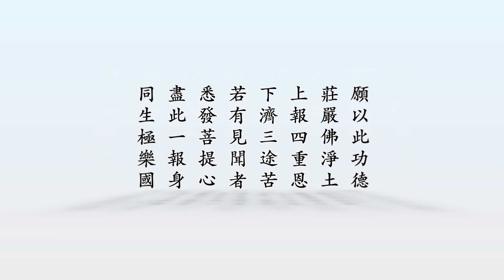《老和尚的身教》三十三、得忍居士講述（粵語版）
【一】 隨緣何須怪罪
時間：二〇一九年四月二日早上
地點：香港亞洲國際博覽館清明法會
當天協會安排本人開車送老法師去會場。啟車前收到一條有關老法師進退場安排的微信，為穩妥起見，我便打電話與負責的師兄確認下車的具體位置（多年來每次都是在東大門下車）。當時會場很嘈雜，也許這位師兄聽不清楚，只答覆我「是」。
我隨即開到會場東大門落車。結果，負責迎接老法師的法師及嘉賓，實際在另一個入口等待，因此沒有接到老法師。
午後，老法師回到住處散步時，我走向前在他老人家面前懺悔說：「師父對不起！我今天犯了一個大錯誤——搞錯了落車地點，安排接您的法師及嘉賓都沒有接到您，非常對不起！」
深以為自己犯了大錯，一心想要謝罪，老法師好像事情從未發生過一樣，一點責備抱怨都沒有！反而很平靜地說了一句：「因緣如此，只好隨緣。」

【二】 童幼無欺
每天清晨，有許多義工、老少村民，在「六和園」恭送老法師乘車去山頂花園講經。一次，一個大約一歲半的小孩子也加入了恭送老法師的隊伍，還學著大人們的模樣雙手合十，穩穩當當的站在人群中。老法師見到這般景象，便走到這個小朋友的面前，笑咪咪的摸著他的頭說：「明天給糖你吃。」說完就與大家揮手再見。
當晚回到「六和園」下車時，老法師第一句話就是詢問義工：「糖果準備好沒有？」第二天出門前，老法師再次跟義工確認：「糖果有沒有備好？」
看到義工細心備好了糖果，老法師欣然一笑，囑咐義工拿著糖果送到昨天那個小朋友面前。老法師慈悲地說道：「給大家發糖。」不單是這位小朋友，在場每位送行的義工和村民，都拿到了甜蜜蜜的糖果。那位小朋友的媽媽更是滿心感動的對老法師說：「小朋友不要那麼認真！」老法師聽了，笑著說：「小朋友也不能騙！」聽了這句話，送行的人們都歡喜的笑了起來。第一個拿到糖的這位小朋友，更是高高興興立刻就把糖果吃了下去。不論環境場合如何變幻，老法師所在之處，童幼無欺，平等供養，總令大眾皆大歡喜。

【三】 風衣的故事
有兩位居士，同一時間，每人供養老法師一件風衣。過了幾天，其中一位居士陪同老法師餐後散步，趕上疾風四起，侍者就拿了件風衣給老法師遮寒。那位居士看到老法師穿風衣的不是自己送的那件，就心急的詢問：「您為什麼不穿我送的那件？」老法師聽後，笑咪咪的請侍者把風衣更換過來，穿在身上。自此之後，每次這位居士來訪，老法師都會穿上其贈送的風衣。

【四】 踩錯油門
有一次，一位師兄輪值開車送老法師。在一處本應減速慢行的急轉彎，這位師兄突然一腳踏在油門上！車子隨即加速，包括老法師在內，車上所有的乘客如同坐「過山車」，體驗了驚險的「失重瞬間」。
這位開車的師兄緊張極了，戰戰兢兢的對老法師說：「師父對不起！我踩錯油門了！」誰知，老法師不但沒有絲毫怪罪之意，還笑著說道：「快有快的感覺！」大家聽了都會心的笑了起來。這位師兄所有的緊張、自責、後悔統統一掃而空。

【五】 一天早上，我如常開車去「六和園」接老法師。去程中，發現對面回程的行車線異常擁堵。
當我接上老法師後，我就請示說：「師父，今天回大埔山頂的路線非常堵，改走另一條路好嗎？」老法師隨和的回答：「好！」一聲「好」，正合我意！我的如意小算盤是：其他義工不熟悉另一條小路只有我想到，還熟悉。起初，車行小路時很暢順，我的心情也隨之舒暢起來。人算不如天算！等到入大路時，天啊！車子已經綿延數公里，排成長龍！我只好找機會進入另一條小路，躲避擁堵。行駛了一公里，不得不再次駛入大路，擁擠的車輛一眼望不到頭……我徹底沒轍了！只有跟著其他車輛，蝸牛一般的爬行。結果硬是塞車兩個多小時才到大埔山頂。這時，已經接近午餐時間。
護法問師父還講不講經？老法師笑著說：「先講經再用餐。」

【六】 一天下午大雨滂沱，通常老法師午休後就啟講佛經。午休處與攝影棚有兩三分鐘的步行距離，露天沒有遮擋。大家擔心老人家會被雨水淋濕，就安排我開車接送，於是我就提前了二十分鐘備好車子等在門口。
老法師有事處理，比預計時間晚出來了三十分鐘。那會兒，雨水已停了十多分鐘，陽光也出來了，地面也乾了。
侍者見狀便問老法師：「師父走路還是坐車？」老法師看了看侍者，看了看車子，笑著說：「人家等了那麼久，不好意思，還是坐車吧！」

【七】 一天晚上，老法師接見完嘉賓後，在會議室跟幾位老師及義工談天。我剛好經過教學樓，發現已是晚上六點，師父還未下來用餐，就上樓看看有什麼狀況。見老法師正在談「尊師重道」，我便坐下來傾聽。老法師談到章嘉活佛時，我一點感覺都沒有，說實話，因為已聽老人家講過了N次了，內心已經「麻木」了。這一晚的談話，也就這樣左耳進右耳出了。
第二天下午老人家又在會議室與一些老師及義工聊「尊師重道」，而且又談到了章嘉活佛。眼見大家都沒有任何回饋，老法師便詢問：「有沒有章嘉活佛的照片？」我立刻舉手說：「有！」（我每晚負責巡查道場門窗等事宜，熟悉書籍法寶的擺放位置）
我走到供奉章嘉活佛遺照的玻璃門書櫃前，一打開櫃門，我的心被驚得透心涼！阿彌陀佛！活佛的遺照居然被歪歪扭扭的塞進書本的縫隙中。平日，供奉照片的位置，本是正對老法師的坐位啊！難怪老人家連續兩天，一再暢談「尊師重道」，又不斷回憶章嘉活佛的事！只是我們凡夫麻木愚鈍，不解其意！
當我將章嘉活佛的遺照，恭敬傳遞拿給大家瞻仰後，老人家說了一句：「將照片放好！」這是一語雙關！是我們的老師慈悲至極啊!
這樁事情，如果我不說，沒有第三個人會知曉。老法師對幾位恩師的尊敬深深地打動了我。在各地的攝影棚、書房，都敬奉恩師的遺照。三百六十五日，只要去攝影棚，講經起始前都恭敬禮拜恩師；講經完畢亦將功德虔誠迴向恩師。提及自身的經歷，總是謙遜的表示，這一點點成績，都是承蒙三位老師的師恩（方東美先生、章嘉大師、李炳南老居士）；一切時一切處，對老師念念不忘！

【八】 自己為老法師開車已有八個年頭了，老人家對車內空調溫度從來沒有要求。如問老人家：「空調溫度合適嗎？」每次回答都一樣：「可以！」
八年了，從未看見老法師調整過座椅；車上的音響我最初播的是音樂及佛歌，後來改為佛號，老人家都笑笑。
有一次冬天老人家上車後我忘了把窗關好，過了很久才發現，老法師一句都沒有說；類似這些小事太多了。
從生活起居到穿衣食飯沒有一樣有要求，一切隨緣。

【九】 老法師住的鄉村，每年春茗活動都會邀請老人家參加，場面非常熱鬧，有精彩的舞龍、舞獅、放鞭炮、放孔明燈等表演。
宴會接近尾聲，每桌發兩個孔明燈，我們禮請老法師在孔明燈寫上祝福語，老人家在寫我們在猜，你一句我一句，加上幾百人的喧鬧聲，老法師如如不動認真專注的一筆一筆寫著，使我想起賢公老和尚一句話：「世上無難事，祇怕心不專」，「世界和平」四個大字寫好，深深打動了我。老法師無時無刻不心繫眾生，老人家不只是寫，還默默地做。老人家曾幽默說：「想不到我九十三歲還去聯合國上班」。團結宗教，和平世界，是老法師的使命，成績有目共睹。
孔明燈點燃了，老法師親手放飛了，老人家的心光我感受到了，照亮著我們、照亮著世界。

【十】 有一天晚餐後，大家圍著老法師聊天，我和另一位師兄坐在比較偏的位置。
在大家安靜下來後，老人家轉過身望著我們倆，笑著說：「他倆人像兄弟！」大家聽完，都望著我倆，或點頭，或說「有點像」。
我倆也互看了一下，嘴角微微一笑，我心想不太像啊！
我想：老人家經常都見我倆，而且有好幾年了，為何今天對我倆說這句話呢？
細細一想，幾個月前那位師兄發生了一件事，雖然與我沒有直接關係，但這事一直令我耿耿於懷。
老人家一句「像兄弟」，我突然生起慚愧心。這樣的事他也不想發生，而且他已做了十五六年的義工，非常不容易，既然是兄弟還計較什麼……老法師的這句話如同妙藥，令我的心不知不覺就打開了。

【十一】 我當初來做義工時，對山上的規定並不瞭解。
有一天下午，一位陌生居士來拜訪。這時，師父正在攝影棚裏講經，義工便安排這位居士在會客室聽經。有位資歷深的義工看到這位居士後，便吩咐我看著她，以免她到處亂走，我當時也沒有其他想法便一同看直播。
一個多小時後師父講完經，那位義工又叮囑我關上門，不讓這位居士出來。這時我心裏非常困惑，過門都是客，每一個人遇到老法師都不容易，讓人在走廊見老人家一面又何妨？（每次老人家講完經，經過會客室門口及走廊，再回寮休息，義工及來賓都站在走廊兩旁歡送老法師回寮。）
一般在沒有客人的情況下，老法師會從攝影棚下來，直接回寮休息。這次，老人家走到會客室門口，突然停下來。大家感到奇怪。過了一會兒，有位義工問：「師父，您要進會客室？」師父站在門口並沒有回答。另一位跟師父多年的義工，領會了老人家的意思，便將門打開。那位居士見到師父立即跪拜，眼角溢出淚花。
當時吩咐我不容許那位居士出來見師父的義工，滿臉通紅地不知所措。老人家真慈悲，沒有一句責備。不僅不讓這位義工造業，又能滿那位居士的願，真是無聲勝有聲啊！

【十二】 我有緣在老法師身邊服務八載，從未見過老人家對任何人不尊敬。有一次師父從歐洲回到香港，很多義工很想見見師父，於是在師父下車處，分左右兩邊列隊迎接老人家。
我將車開到門口，師父從左邊門下車，但右邊的義工被車擋住，看不到師父。師父下車之後，先同左邊的義工問好。師父非常慈悲，坐了十二小時的飛機都不嫌累，又特意繞過車頭走到右邊，再與右邊的義工問好，在場的義工各個都非常高興。我在車上默默地看著這動人的一幕，十分感動。
師父每件事都專心致志、認認真真地做，甚至看師父每次寫字都是一筆一畫、一撇一捺，那種認真專注的態度，再也找不到第二個人了。難怪幾位從臺灣來初次見老法師的攝影師，看到老人家寫墨寶的一幕，就情不自禁地說：「如此專注認真的人，幹什麼都會成功。」
每次看到師父的寮房、衣櫃、寫字桌、講經桌……各樣物品都擺放得整齊有序。老人家每次用過的茶杯、碗筷、毛巾或紙巾，都摺得整整齊齊，如同沒有用過一樣。師父無論對人、事、物都無不敬。

【十三】 有一次，護法安排我開車到機場接一位居士來見老法師。當我接到這位嘉賓時，心裏感歎：天啊！六十多歲了，還化個超濃妝，像隻彩雀一樣。
在車上，她與另一位居士聊天，我才得知這是她第一次見老法師，而且對老人家並不瞭解。但我知道她是一位見過很多大場面的重要人物，人生經歷十分豐富。等車到達後，她就去見老法師。
約一個多小時後，護法安排我開車送那位居士。當老法師送她到門口時，她緊緊握著老人家的手，眼淚不停的流，面如瀑布般，一條條淚痕，她口裏不停唸著：「我從來都沒見過那麼慈悲的老人家」，車開了還不停流淚。
她這句話令我產生共鳴，回想起二十多年前尚未學佛時，自己不經意閒翻到一本書，看到其中一張黑白照片，我頓時感到整個時空停頓了。五六秒鐘後，整個人才靜下來，心底突然冒出一句話：「這個世界上居然有那麼慈悲的老人家。」隨即眼淚就流下來了，我看了看照片上寫著「淨空老法師」。